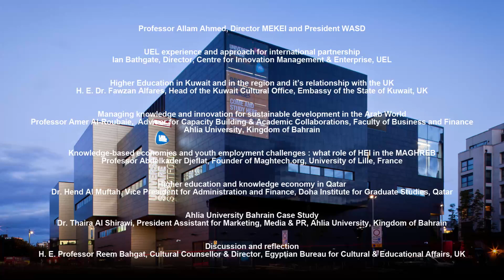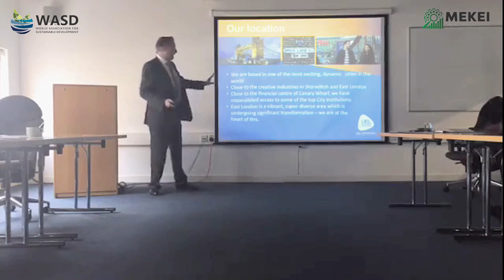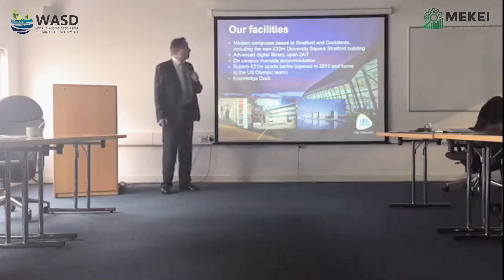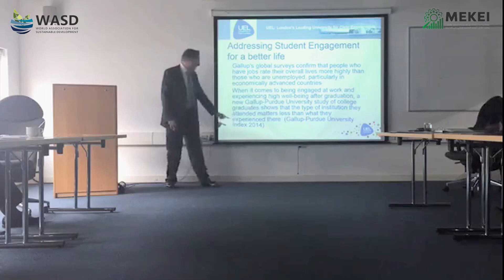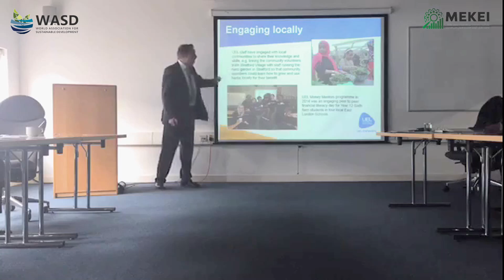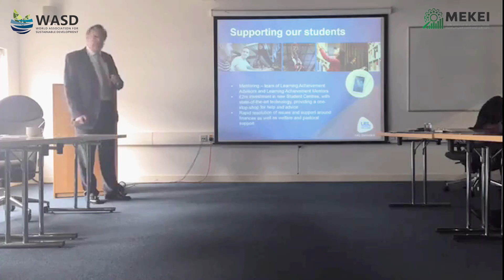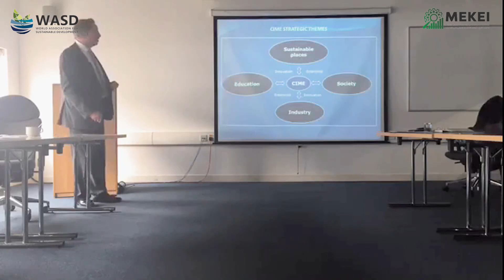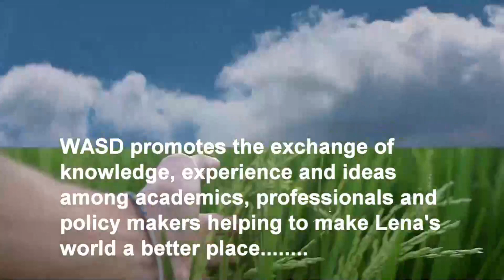UEL experience and approach for international partnership - Ian Bathgate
UEL experience and approach for international partnership

Ian Bathgate
Director, Centre for Innovation Management & Enterprise, UE

Reconnecting Higher Education to the discourse of inclusive sustainable knowledge-based economy in the Arab Region

Hosted by the University of East London, Dockland Campus, London, United Kingdom
Thursday, 2nd February 2017 from 14:00​​​ to 17:00​​ (BST)

Knowledge Management  Knowledge Economy   Leadership  Change Management  Transformation
 Algeria
 Bahrain
 Egypt
 Iraq
 Jordan
 Kuwait
 Lebanon
 Libya
 Morocco
 Oman
 Qatar
 Saudi Arabia
 Tunisia